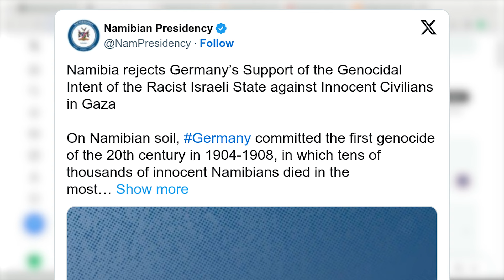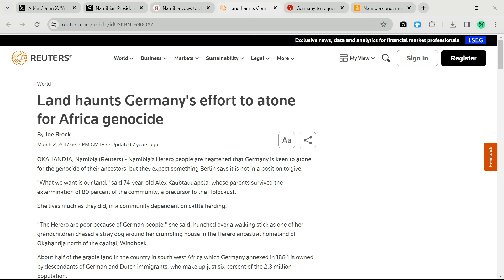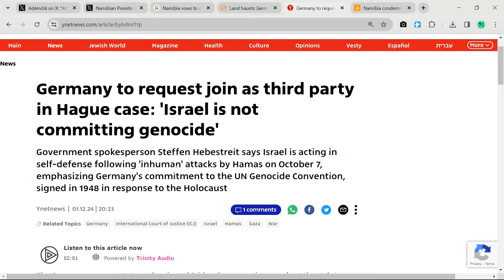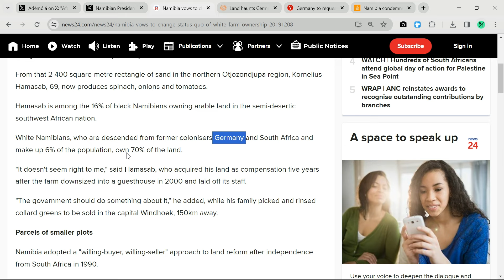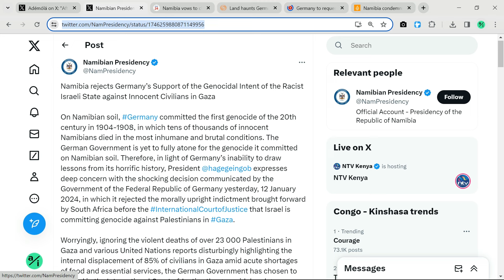Namibia condemns Germany for defending Israel. Reminds them of their colonial past.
Namibia has criticised Germany’s “shocking decision” to support Israeel in the case at the International Court of Justice (ICJ) brought by South Africa

Algeria, Angola, Benin, Botswana, Burkina Faso, Burundi, Cameroon, Cape Verde, Central African Republic, Chad, Comoros, Congo, Ivory Coast, Djibouti, Egypt, Equatorial Guinea, Eritrea, Ethiopia, Gabon, Gambia, Ghana, Guinea, Guinea-Bissau, Kenya, Lesotho, Liberia, Libya, Madagascar, Malawi, Mali, Mauritania, Mauritius, Morocco, Mozambique, Namibia, Niger, Nigeria, Rwanda, Sao Tome and Principe, Senegal, Seychelles, Sierra Leone, Somalia, South Africa, Sudan, Swaziland, Tanzania, Togo, Tunisia, Uganda, Zambia, and Zimbabwe.